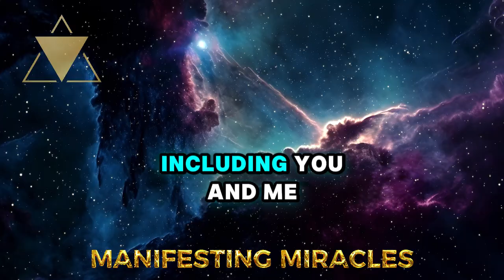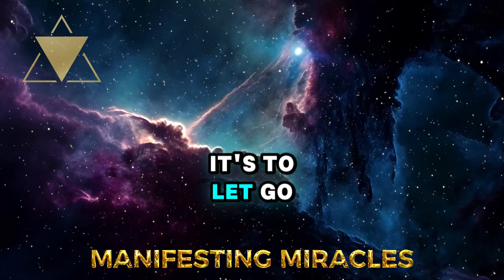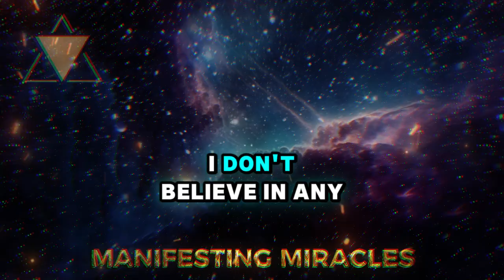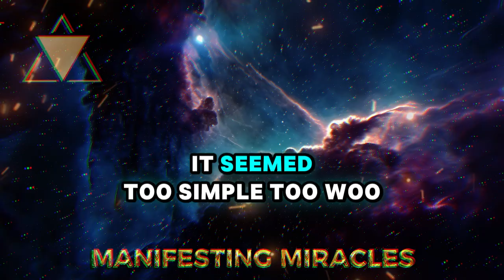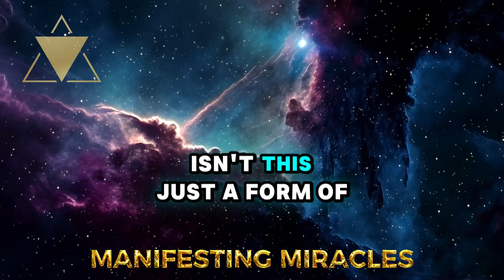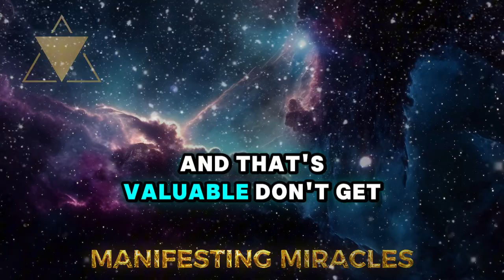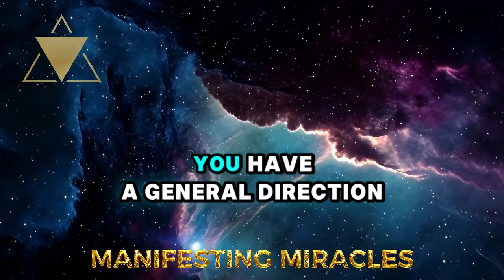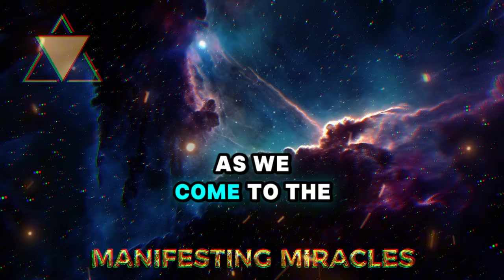MANIFEST WHILE YOU REST: THE ULTIMATE BEDTIME RITUAL | NEVILLE GODDARD | LAW OF ATTRACTION